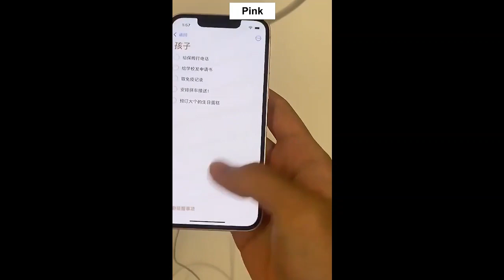Original for iPhone 13 pro max 128GB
If You Enjoyed This Videos Please Give It A+ 👍 Thumbs Up and if you have any quires so please use the comments box below.

Thank You So Much connect to us